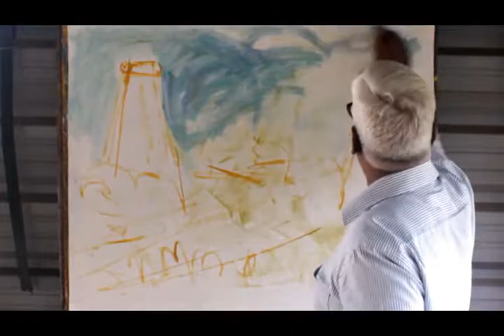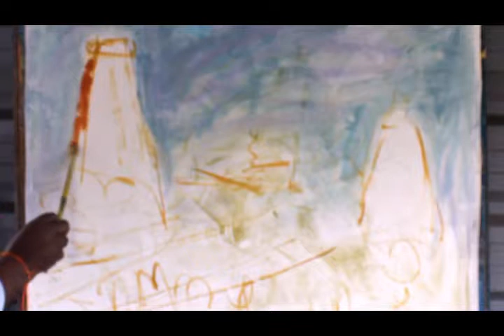DHAKSHINAMURTHY ART CREATIONS ABSTRACT PAINTING DEMO PART -1 at 20 -jan - 2019